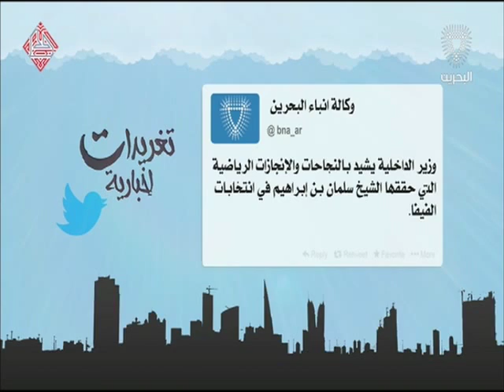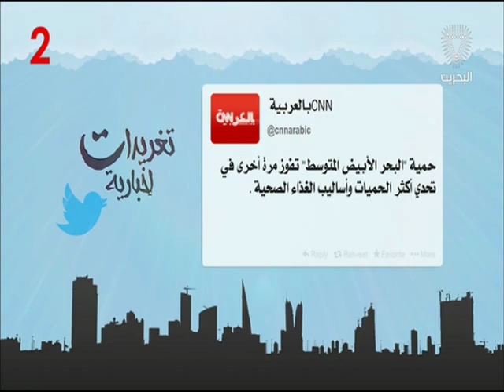البحرين : تغريدات إخبارية 29-03-2016